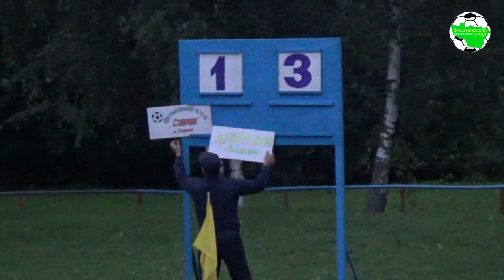СФЛ. Ставрово - Добрыня-Д. Дмитрий Рыбалко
Послематчевый комментарий Дмитрия Рыбалко

Собинская Футбольная Лига (Первенство Собинского района) 2019. п.Ставрово, ст. "Липки"

"Ставрово" (Собинский район) 1:3 "Добрыня-Д" (Владимир)